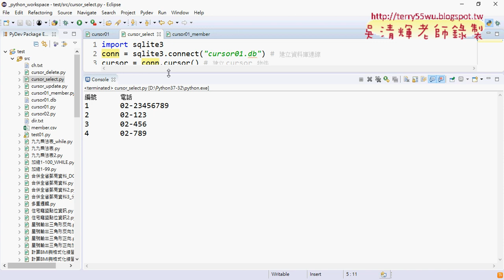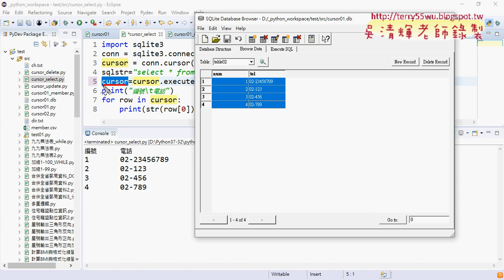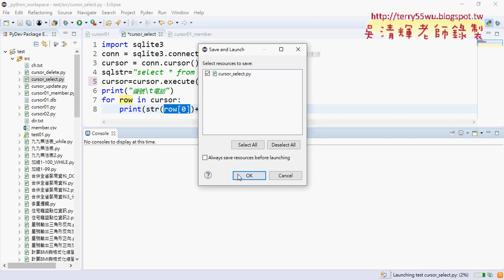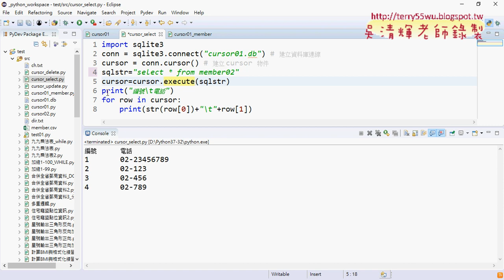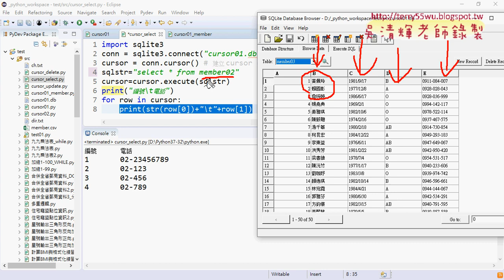07 用select查詢資料表